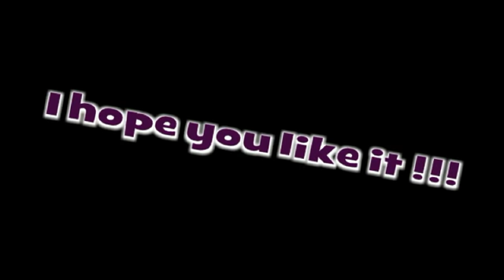demi's cartoon.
Cartoon by demi